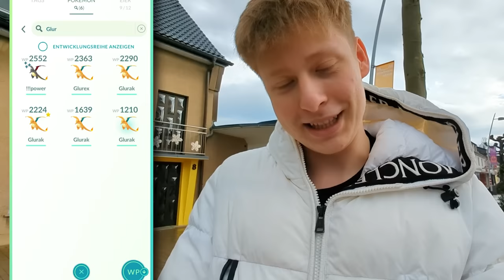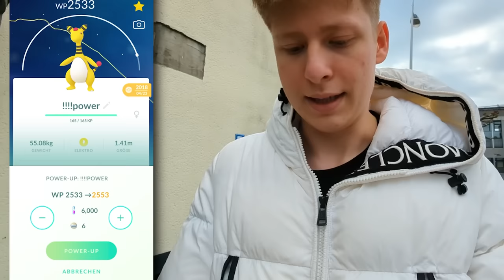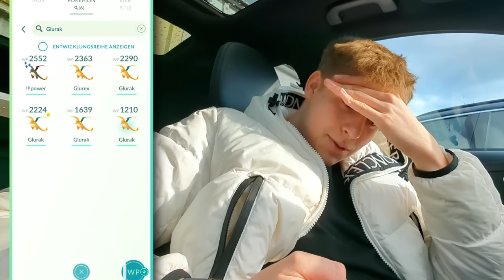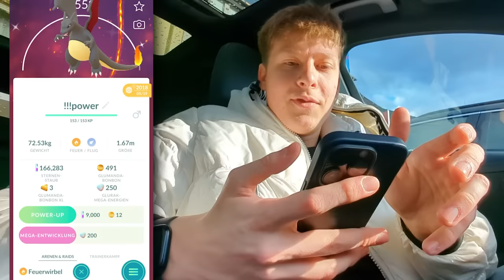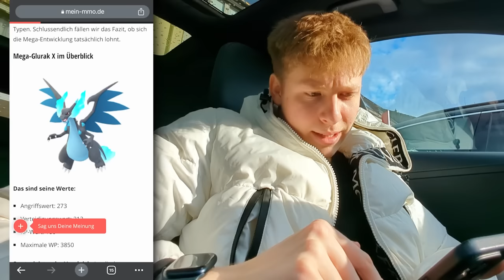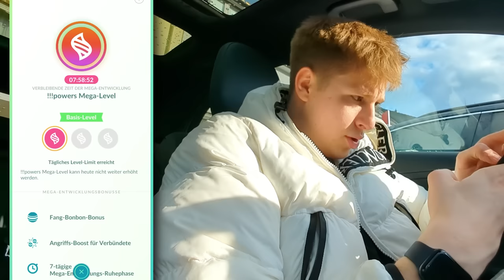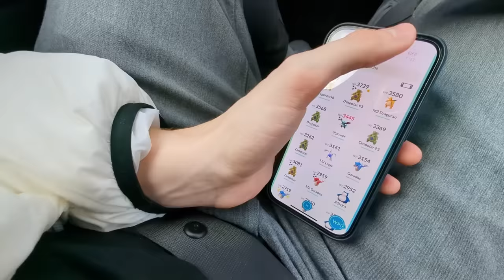SHINY ✨ *MEGA* GLURAK 🔥 gefangen 😍 in Pokemon Go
Cool, dass du hier gelandet bist. Lass doch gerne einen Daumen und ein Kommi da.

✅ 3. Kanal► https://